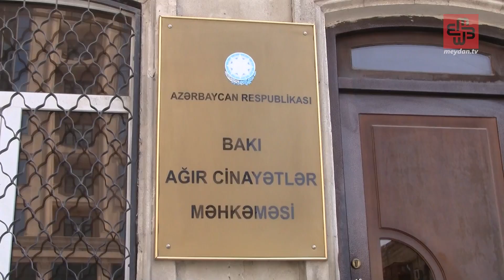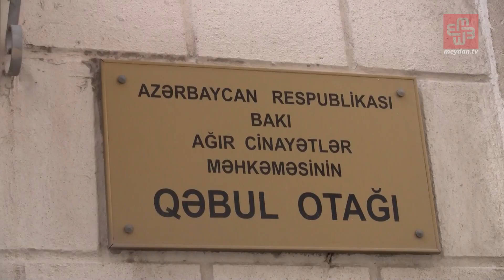Leyla və Arif Yunusun məhkəməsi başladı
Ətraflı OXU:

Müşavirə vaxtı Leyla Yunus zaldakı səfirliklərin nümayəndələrinə müraciət edib. O, həbsxanada ona verilən Harvoni dərmanlarını istifadə etdikdən sonra özünü pis hiss etdiyini deyib

İyulun 15-də Bakı Ağır Cinayətlər Məhkəməsində hakim Əfqan Hacıyevin sədrliyi ilə Sülh və Demokratiya İnstitutunun təsisçisi Leyla Yunusun və həyat yoldaşı, tarxiçi-alim Arif Yunusun məhkəmə prosesi başlayıb. Hakim bildirib ki, iş üzrə Leyla Yunusun müdafiəsini vəkillər - Elçin Qəmbərov və Ramiz Məmmədov, Arif Yunusun müdafiəsini isə Əfqan Məmmədov təmin edəcək.

Leyla və Arif Yunuslar prosesi şüşə qəfəsdən izləyiblər. Artıq bir ildir ki, bir-birilərini görməyən Arif və Leyla Yunusların qəfəsin içində bir-birilərini oxşaması prosesin diqqət çəkən məqalarından olub.

Müdafiə tərəfinin vəkilləri cinayət işiinin əsassız olduğunu bildirərək, işə xitam verilməsini, Arif Yunusun həbs-qətimkan tədbirinin ləğv edilməsi, müdafiə etdikləri şəxslərin şüşə qəfəsdən çıxarılaraq, vəkillərin yanında oturması ilə bağlı vəsatətlər qaldırıblar. Hakim dövlət ittihamçısı Fərid Nağıyevə söz verib. O, qaldırılan vəsatəytlərin təmin olunmamasını istəyib.

Daha sonra ittiham tərəfinin zərərçəkmiş kimi təqdim etdiyi, lakin müdafiə tərəfinin zərərçəkmiş kimi "Transprency International" təşkilatının Azərbaycan milli bölməsi olan "Şəffaflıq Azərbaycan" təşkilatının icraçı direktoru Rəna Səfərəliyevanın səlahiyyətli nümayəndəsi Şöhrət Allahverdiyevə söz verilib. Ş.Allahverdiyev də hakimdən müdafiə tərəfinin vəsatətlərini təmin etməməyi istəyib.

Hakim təqsirləndirilən şəxslərdən vəsatətlərə münasibətlərini soruşub. Hər iki tərəf vəkillərin vəsatətləri ilə razılaşdıqlarını açıqlayıb.

Daha sonra hakimlər müşavirəyə gediblər. Müşavirə vaxtı Leyla Yunus zaldakı səfirliklərin nümayəndələrinə müraciət edib. O, həbsxanada ona verilən Harvoni dərmanlarını istifadə etdikdən sonra özünü pis hiss etdiyini deyib. Daha sonra jurnalistlərə üzünü tutan xanım Yunus bildirib ki, o, məlum məhkəmədən əvvəlcədən heç nə gözləməyib:

"Həmçinin də, istintaqdan heç nə gözləmədiyimizdən əvvəlcədən mən də, Arif də heç bir suala cavab verməmişik. Çünkü bu məhkəmənin tamaşa olduğu bəlli idi. Təsəvvür edin ki, qəzet materiallarını sübut kimi işə əlavə ediblər. Siz nə vaxtsa belə şey görmüsünüzmü? Bu işin qanunsuz olduğunu sübut edən yüzlərlə nüans var. Mən sizə birini deyəcəm. Təsəvvür edin ki, Arifi ona görə dələduzluqda ittiham edirlər ki, o, bir hesabından digər hesabına pul keçirib".

Leyla Yunus daha sonra bildirib ki, həbsxanada ona qarşı təzyiqlər var. O, ötən ilin 23 sentyabrında, 11 dekabrında mayor həbsxanada döyüldüyünü bildirib. Onun sözlərinə görə, həbsxanada ona sonuncu dəfə ötən ayın 20-də fiziki təzyiq olub. Bu təzyiqlər nəticəsində, o, sol gözünün görmədiyini bildirib.

Müşavirədən sonra hakimlər qərarı açıqlayıb. Qərar açıqlanarkən, Leyla Yunus etiraz edib. Hakimlərlə birgə danışan xanım Yunus bu qərarın qanunsuz olduğunu, ona söz verilmədiyini bildirib: "Siz özünüz qanuna hörmət qoymursunuz. Mənə söz vermədiniz. 2 dəqiqə mənə söz vermədiniz. Bu, düzgün deyil. Etiraz edirəm".

Hakimlərin qərarına əsasən, müdafiə tərəfinin heç bir vəsatəti təmin olunmayıb. Hakim üzünü Leyla Yunusa tutaraq, onu məhkəməyə hörmət etməyə çağırıb: "Leyla Yunus, biz sizə söz verdik. Siz də fikrinizi bildirdiz". Leyla Yunus isə cavabında ona söz verilmədiyini, tərcüməçinin onu xəbərdar etmədiyini deyib.
 Növbəti proses iyulun 27-nə təyin olunub.

Audio: